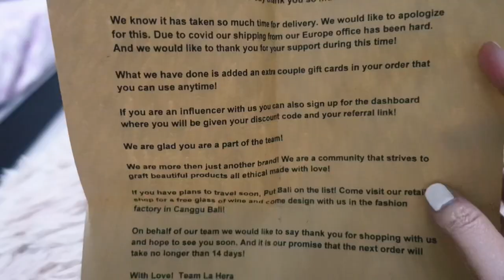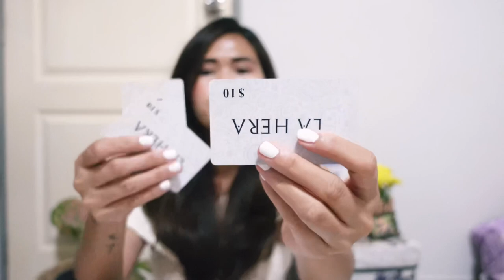UNBOXING MY LA HERA VENETIAN INSPIRED JEWELRY (bisaya vlog)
I super love the style and how they made it.Thank you La hera company! Venetian inspire jewelry worn by queens and goddess of the past and present”MORE THAN JUST A BRAND”🤗😘🙏🏻😇

Another videos you can watch👇🏻